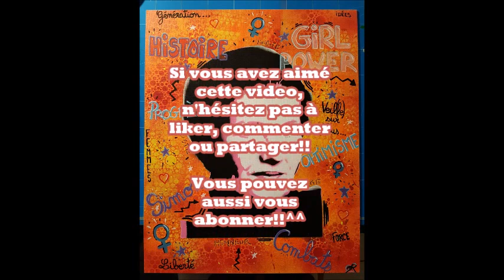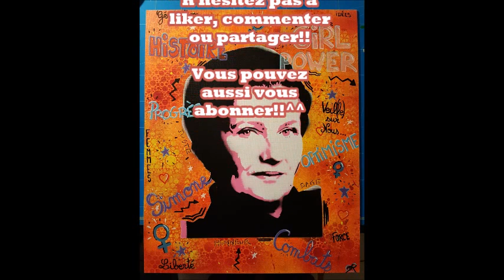Simone Veil portrait bombes pochoirs et posca